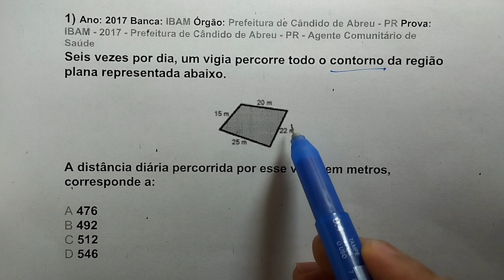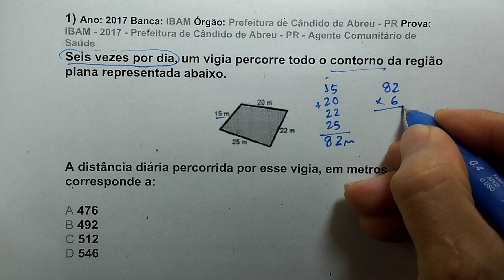Questão de Perímetro em Concursos Públicos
Para mais Vídeos aulas, veja nosso Curso de Matemática Básica no link a seguir: